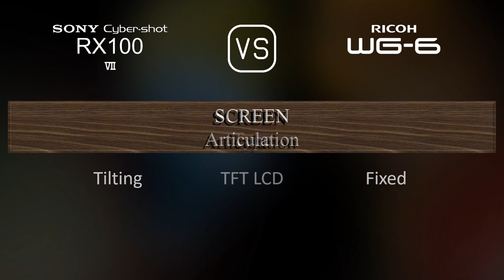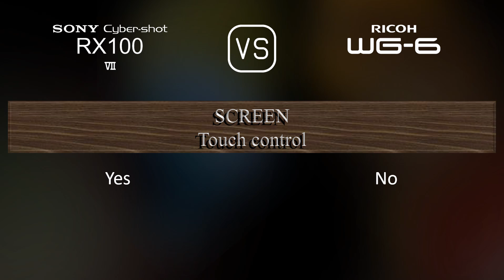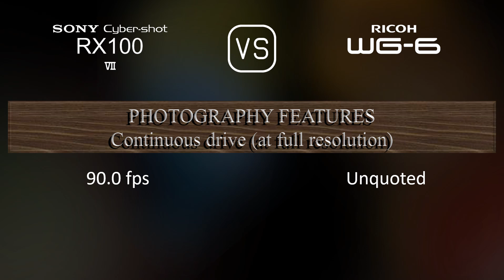Sony Cyber-shot RX100 VII vs. Ricoh WG-6: A Comparison of Specifications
This video overviews the Sony Cyber-shot RX100 VII and the Ricoh WG-6 in a parallel comparison of specifications.

00:25 LAUNCH
00:33 BODY
00:40 SENSOR
01:01 IMAGE
01:16 OPTICS & FOCUS
01:55 SCREEN
02:13 VIEWFINDER
02:27 PHOTOGRAPHY FEATURES
03:20 VIDEOGRAPHY FEATURES
03:35 STORAGE
03:38 CONNECTIVITY
04:03 PHYSICAL
04:21 MISC